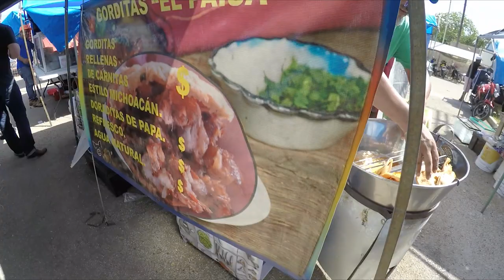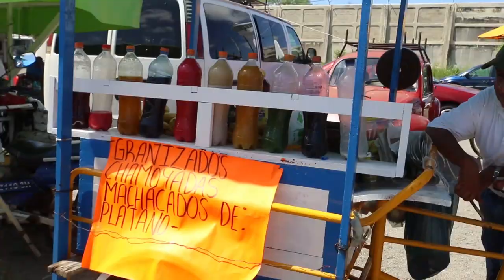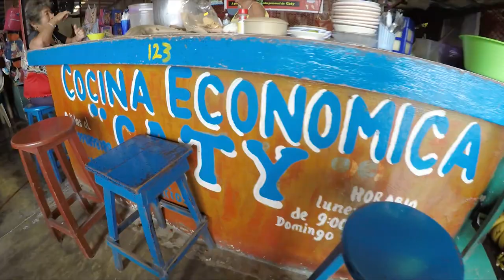Authentic Mexican Market - Food - Mercado San Roque Merida Mexico - Comida Del Tianguis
In this episode we discuss Authentic Mexican Market - Food - Mercado San Roque Merida Mexico - Comida Del Tianguis

Bitcoin - 1Q8hUYjG7Bgv7j6LMuEBzrC5SVeU8Vb925

Litecoin -  Lgqd1qbFFMeuNJFsJP18wXpV3o63ugZK7V

EOS -  josearteaga1

Dash - XwRkCMaJX586CaeqTZ4onW59taEsSwbVtF

Digibyte - DKRu3fQJHAyPxYBR8WVnz799dJcjAayeWP

Sources

Bitcoin - 18u7EqLDNLfBhpYHQXtqradHkeCQfnL7XA

Litecoin -  Lgqd1qbFFMeuNJFsJP18wXpV3o63ugZK7V